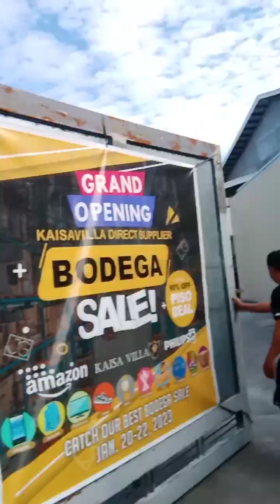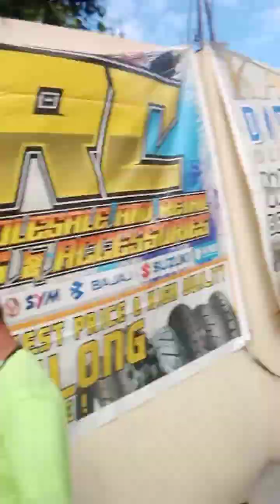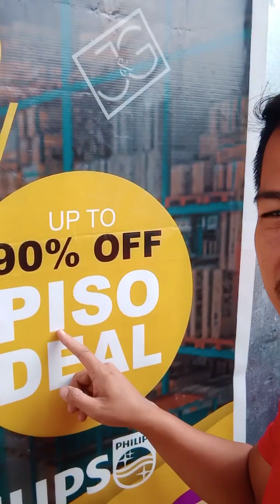Sale Sale Bodega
Big Big Discounts tara